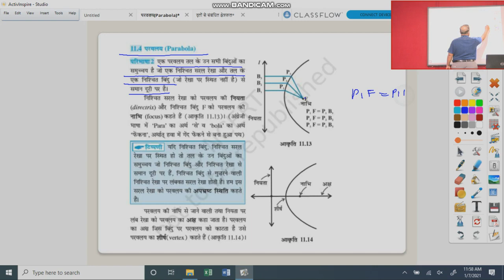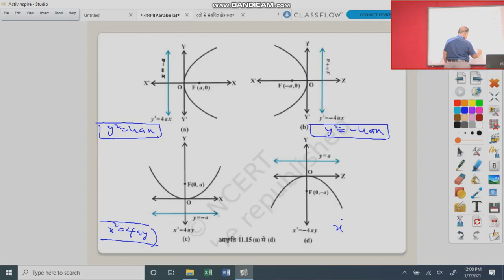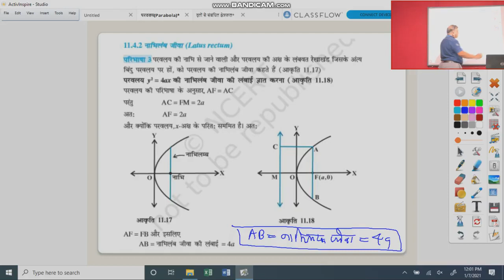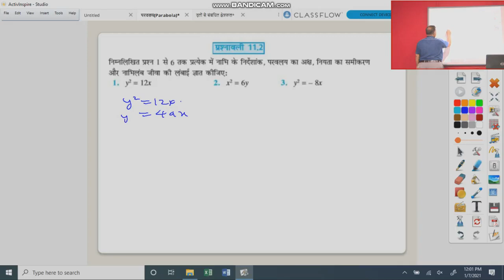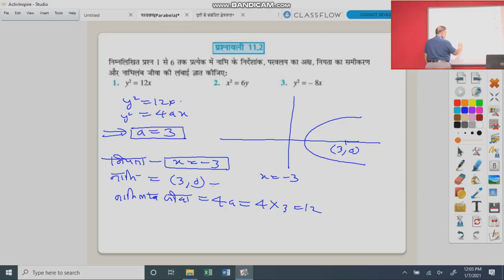कक्षा 11 गणित परवलय